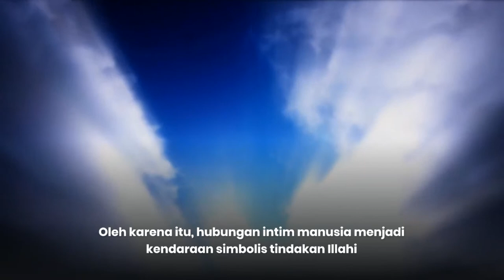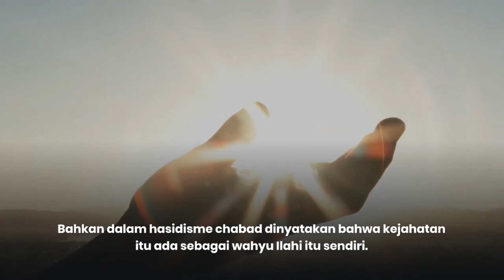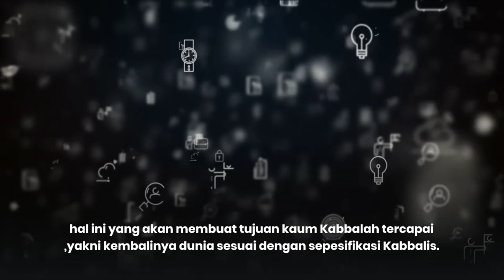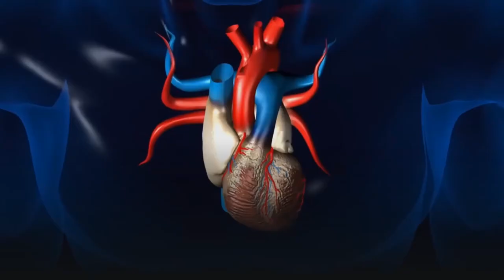Perkawinan Sedarah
Dalam ajaran kabbalah tidak melarang perkawinan sedarah atau inses.

Kita tau bahwa perkawinan antar sodara kandung memang sudah dilakukan sejak zaman kerajaan mesir kuno zaman firaun dahulu sampai ke zaman sekarang termasuk keluarga kerajaan dan keluarga elite dunia lainnya.

Namun dibalik perkawinan sedarah tersebut, pasti memiliki alasan dan tujuan tertentu.